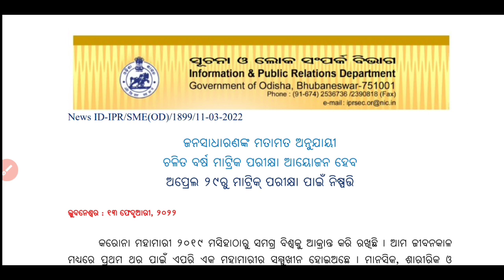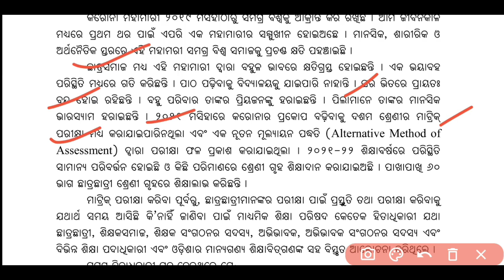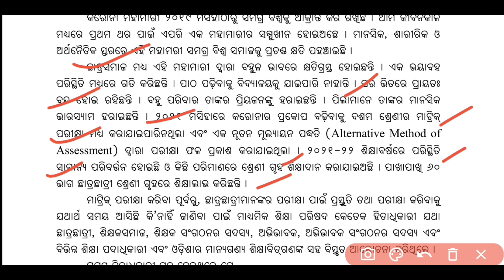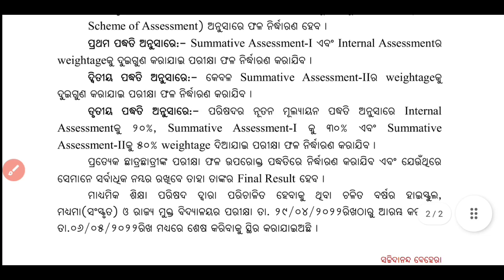Breaking News | CHSE Board Examination Evaluation | CHSE Exam Updates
hk sir,